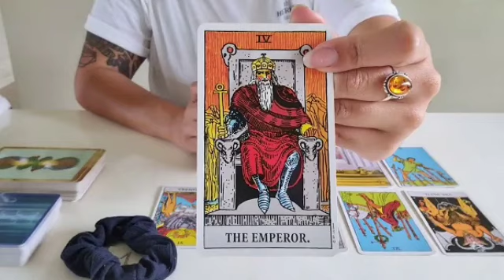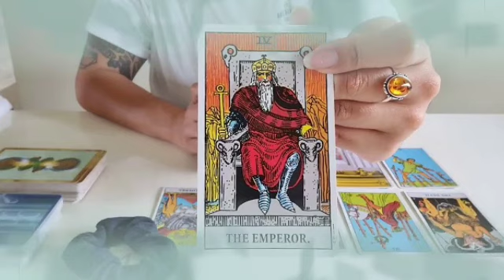برج العذراء ♍ خروج من علاقة ثلاثية🤲هيتجنن و يرجعلك🤯هديه من حبيبك يا عذراء♥️